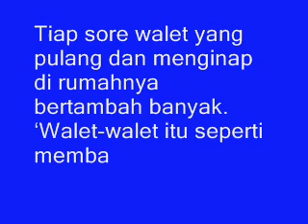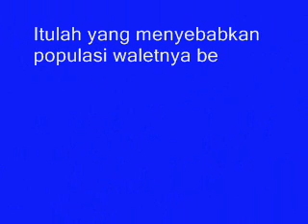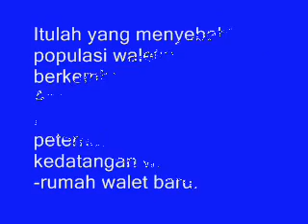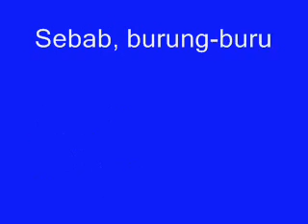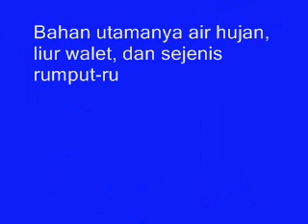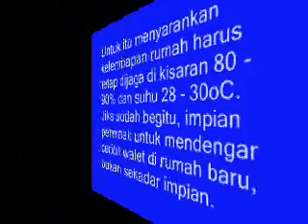Inilah AROMA PEMIKAT WALET DALAM MESIN EMBUN KABUT - youtube